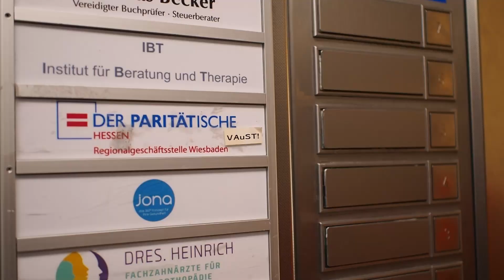🎬 Videoreise durch Wiesbaden: IBT / Landeshauptstadt Wiesbaden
⚜  Videoreise durch Wiesbaden: Das Kommunale Frauenreferat Wiesbaden präsentiert Wiesbadener Frauen –und Mädcheneinrichtungen -  Institut für Beratung und Therapie von Familien und Jugendlichen (IBT)
Im zweiten  Video im August 2021 stellt sich die Erziehungsberatungsstelle ITB vor. Wer kann hier Unterstützung erhalten und mit welchen Themen kann ich mich an diese Einrichtung wenden. Alle Fragen und Informationen erhalten Interessierte im Video.